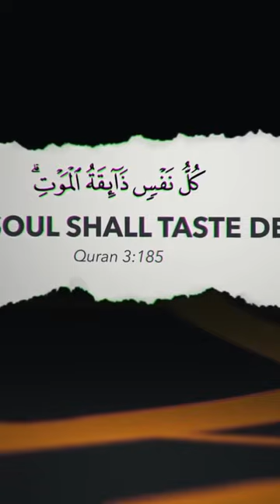The Reality of Death is Always There ! Mohamed Hoblos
Mohamed Hoblos, hailing from Lebanon, and living in Sydney (Australia) is famous for his ability to deliver passionate, emotional and powerful talks and reminders on various topics regarding the muslims of today. He have conquered many hearts with his preachings, especially the hearts of the young muslims. He have given lectures in many countries around the world and he regularly make short videos on the muslim media "One Path Network", as for example the video with Ali Banat (may Allah give him Jannah) "Gifted with Cancer - Ali Banat". Mohamed Hoblos was part also of the Sidney Deen Team which is an Islamic radio programme and he took part also on the Islamic short movie "Last Chance".
Also an important thing to underline is that Mohamed Hoblos is not a Shaykh.

Note : this Channel is not Muhamed Hoblos official page.

"Lectures From Mohamed Hoblos", a Channel where you will find the full lectures from Mohamed Hoblos !